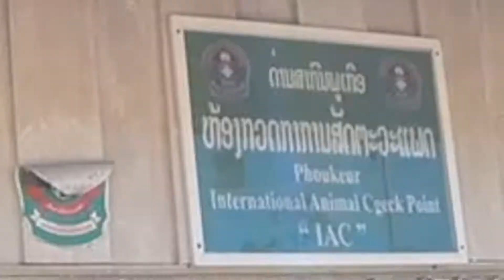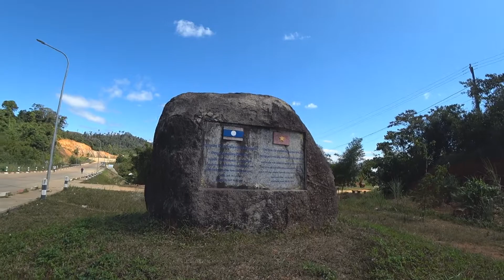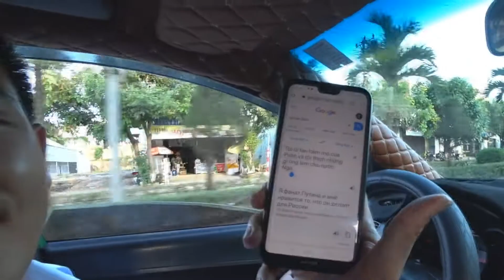Лаос. Крайний юго-восток. Последние джунгли Индокитая.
Аттапы - самая удалённая от центра страны часть Лаоса.
Едем сквозь крупнейший в Индокитае цельный массив первозданного тропического леса с тройным пологом, который включает лаосскую провинцию Аттапы, камбоджийскую провинцию Ротанаккири и сопредельные участки джунглей вьетнамской провинции Контум.

Именно в этой местности был открыт последний биологический вид крупного наземного млекопитающего - купрей, дикий азиатский буйвол с винтовыми рогами. В настоящее время здесь произрастают самые обширные не фрагментированные равнинные джунгли в материковой части Азии, поскольку в пр. местах они сохранились лишь по склонам гор, как то склоны плато Болавень в Лаосе или склоны Слоновьих и Кардамоновых гор в Камбодже.